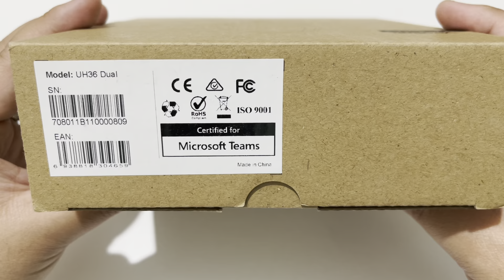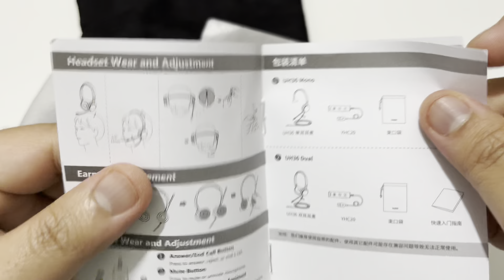Yealink 3.5mm Jack and USB wired Headset UH36 Dual Unboxing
Comfortable Headset for long hours in Zoom
Professional Headset